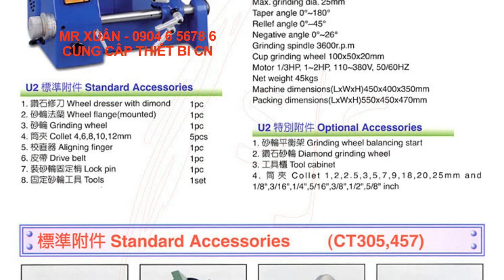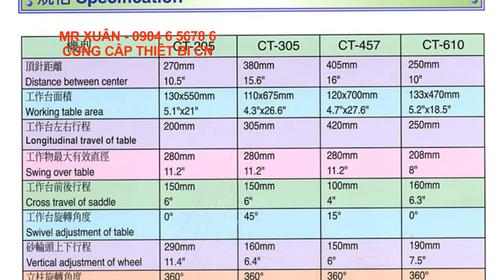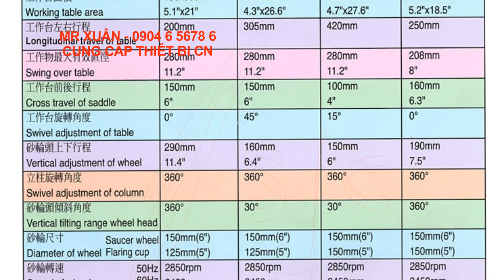MÁY MÀI DAO CỤ CT 305 - MR XUÂN 0904 6 5678 6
Skype: xuanbkhn